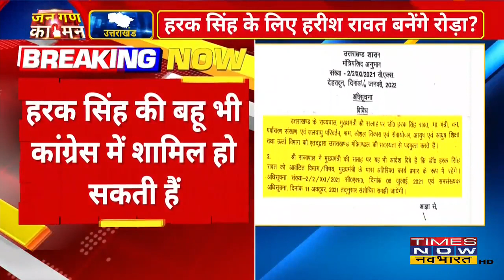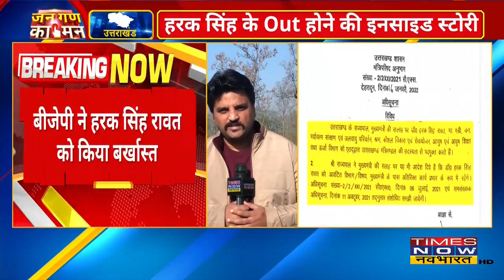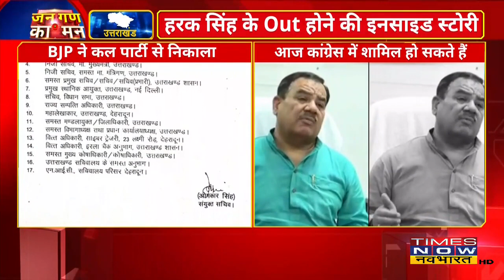Uttarakhand: BJP नेता Harak Singh Rawat और बहु Anukriti Gusain आज Congress में हो सकते हैं शामिल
Uttarakhand:  BJP नेता Harak Singh Rawat और बहु Anukriti Gusain आज Congress में शामिल हो सकते हैं. लेकिन congress के Harish Rawat जब तक नहीं मानेंगे तब तक Harak Singh Rawat  की ENTRY नहीं होगी।